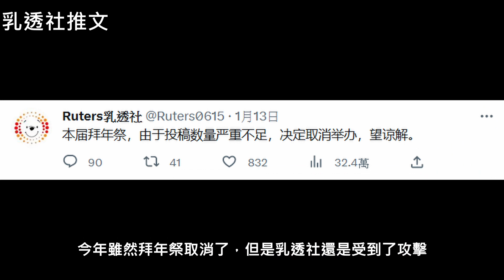乳透社又被YouTube封號了！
YouTube著名辱包頻道乳透社在2023年拜年祭取消後，第3次遭到中共版權炮攻擊導致再度被封號，令人深感痛惜。